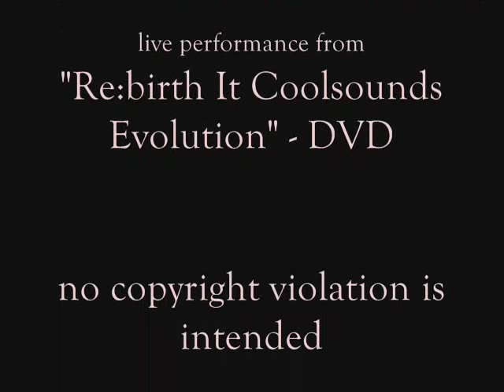"Lovers" - tribute to rice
NO COPYRIGHT VIOLATION IS INTENDED.

An amv made with one of the unpublished songs of rice, "Lovers". This beautiful song is only available on their new dvd "Re:birth It Coolsound Evolution", so please enjoy.
Some photos are taken from Yuki and Hiro's blogs, and you can find them here: